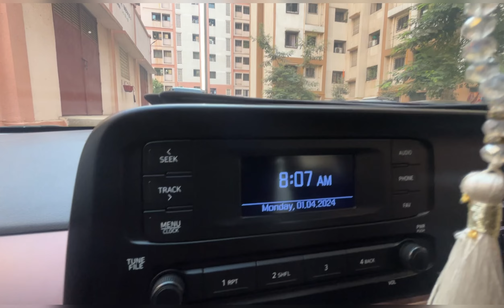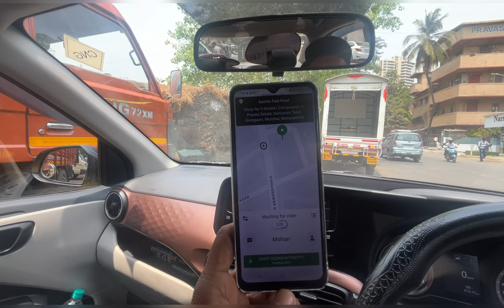8 Ghante Khali Betha Firbhi Itni Earning Kese II Ola & Uber II